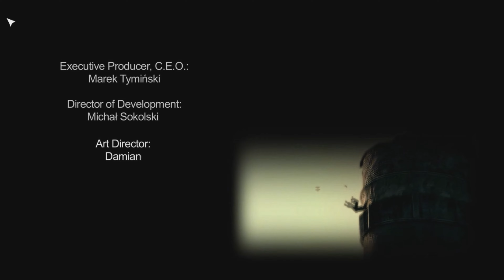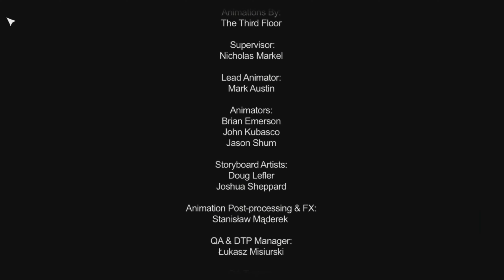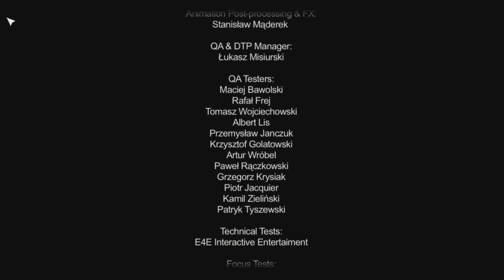Sniper: Ghost Warrior (PC) - Part 18: Seek And Destroy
Destroying the uranium compound and making the final hit on general Vasquez

Part 18 of Sniper: Ghost Warrior gameplay. Played on PC. Developed and published by CI Games in July 2010

Fun fact: The games was met with mixed reviews